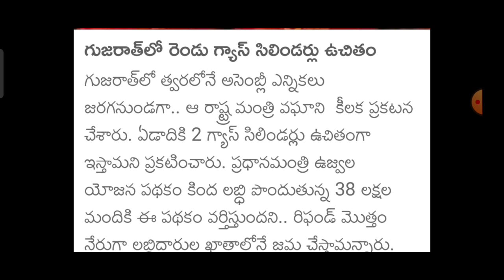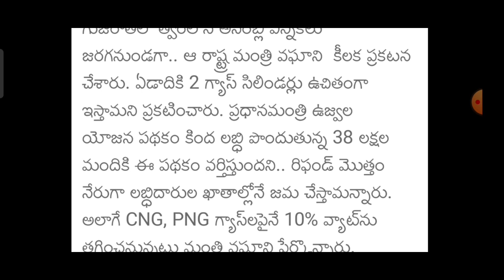దీపావళి కానుకగా రెండుగాస్ సిలిండర్లు ఉచితం వీరందరికీ! latest gas cylinder rates